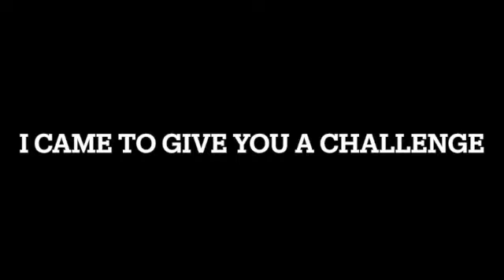Can you do it?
You think im kidding when i say i believe in you?